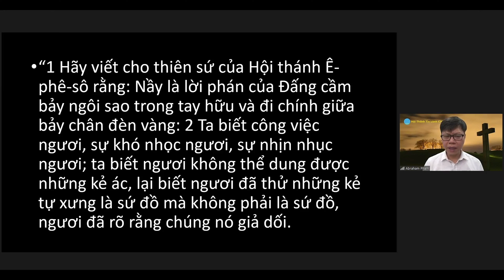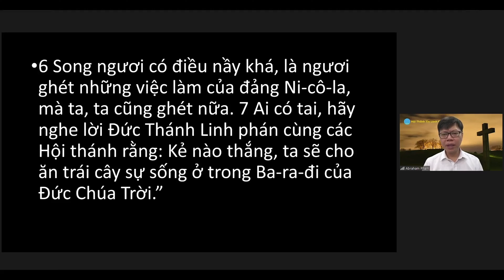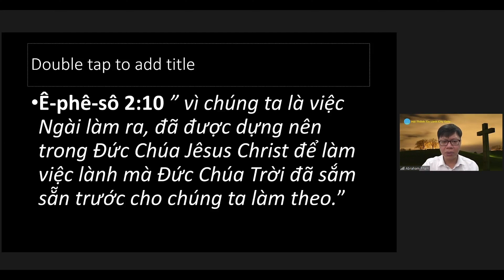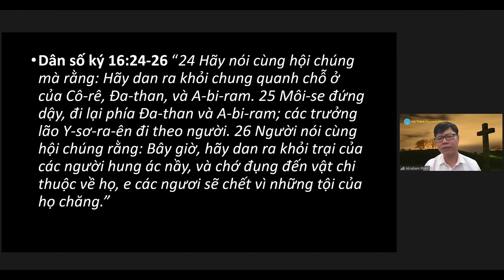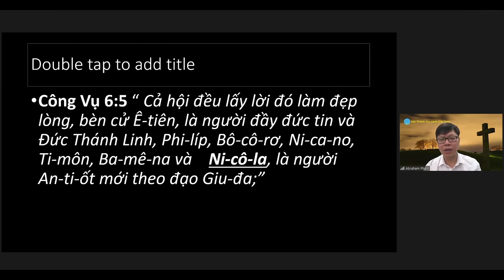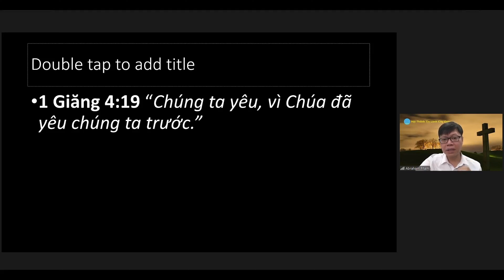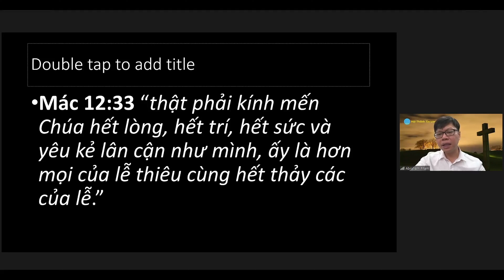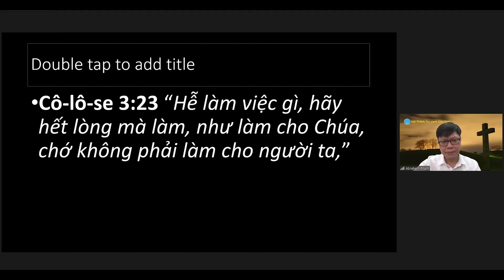HẬU QUẢ CHO HỘI THÁNH BỎ LÒNG KÍNH MẾN. | Kinh Thánh | Abraham Pham | Mục sư Phạm Văn Duy